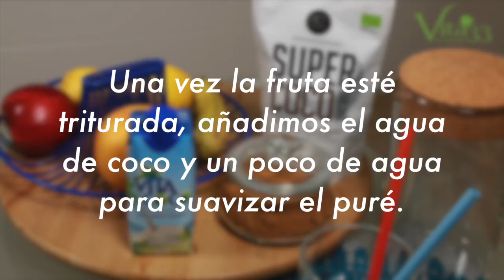Smoothie de Frutas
¡Hola! Somos donde podrás encontrar todos los productos que salen en este canal.

- Agua de Coco de "Vita Coco": ow.ly/4n3wiW
- Azúcar de Coco "Diet Food: ow.ly/4n3wqW

Te dejamos los enlaces para que no te pierdas ninguna novedad.